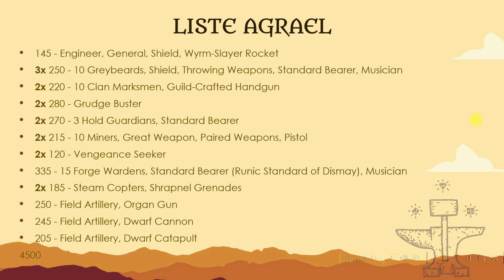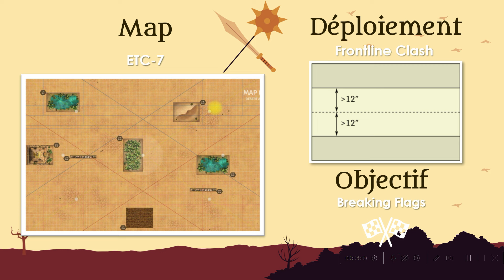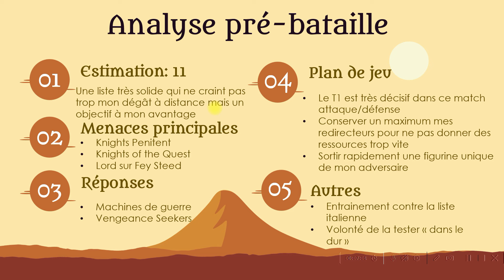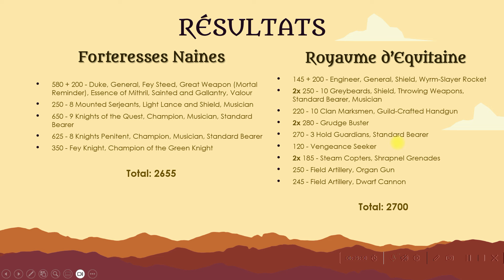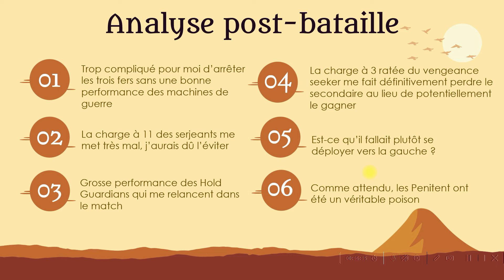T9A - Rapport de bataille - Entrainement - Agrael (DH) vs Kragg (KOE)